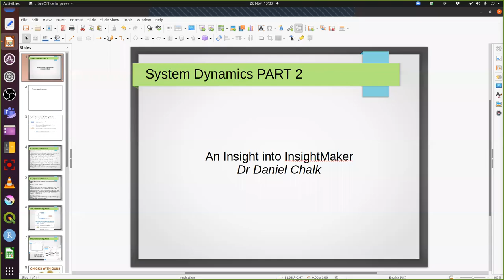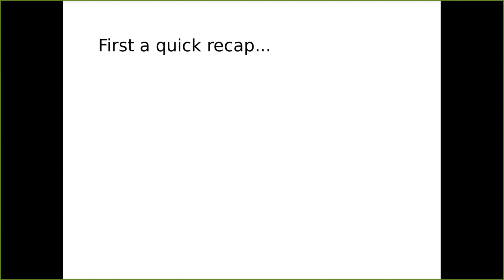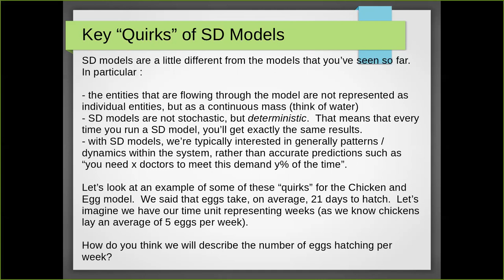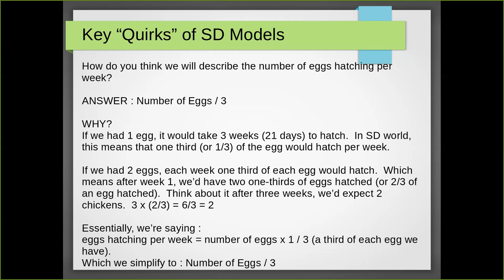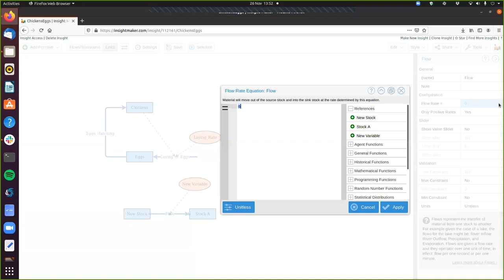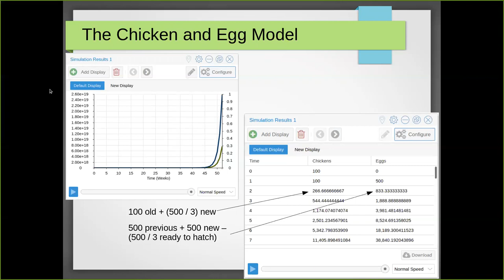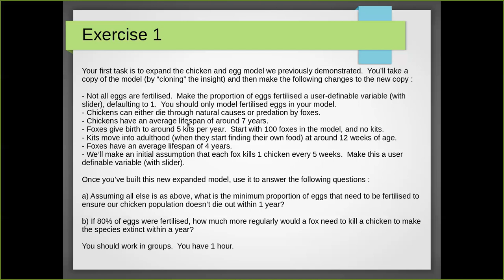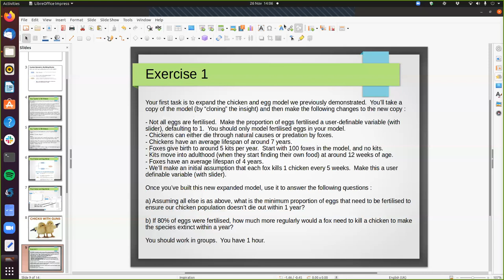Session 7B Lecture 1 : Expanding the Chicken and Egg Model using InsightMaker